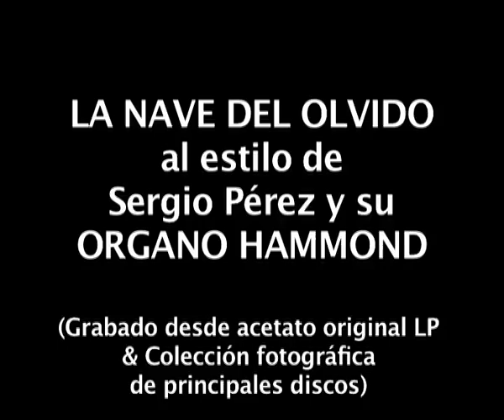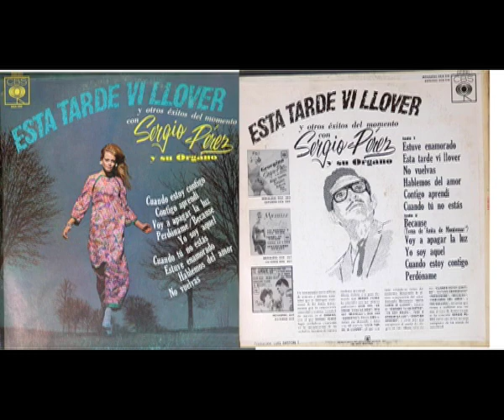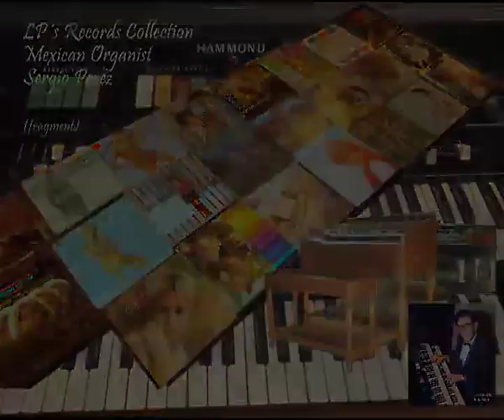LA NAVE DEL OLVIDO, SERGIO PEREZ y su Organo Hammond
Al estilo del Maestro Sergio Pérez, organista mexicano, logra verdaderas creaciones en los arreglos, matices, efectos armónicos en la interpretación de las melodías favoritas de los 60`s y 70´s. En tributo hoy en día, esta  grabación fue realizada en directo de uno de sus discos LP/acetato de la colección familiar, con uno de los temas "gloriosos" del príncipe de la canción José José QEPD: La nave del olvido.